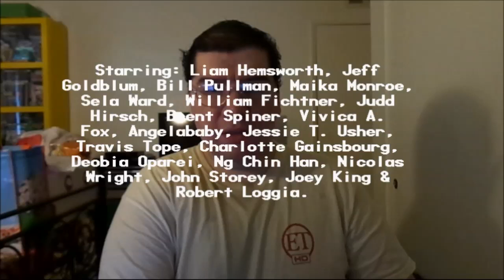Independence Day: Resurgence (2016): Joseph A. Sobora's Movie Review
My Movie Review of "Independence Day: Resurgence" (2016).
Starring: Liam Hemsworth, Jeff Goldblum, Bill Pullman, Malka Monroe, Jessie T. Usher, Nicolas Wright, Travis Tope, William Fichtner, Charlotte Gainsbourg, Judd Hirsch, Brent Spiner, Sela Ward, Joey King & Robert Loggia.

Written By: Roland Emmerich, Dean Devlin, Nicolas Wright, James A. Woods & James Vanderbilt. Directed By: Roland Emmerich.